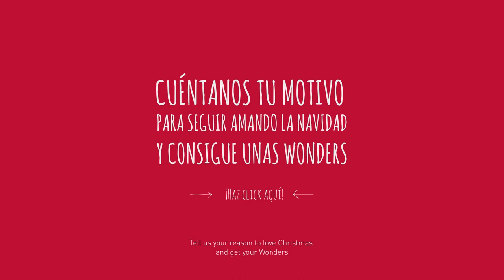Wonders - Motivo 1 para amar la Navidad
¿Cómo que la Navidad es un asco? Pensamos que eso no es del todo cierto. Y para demostrártelo en Wonders hemos buscado 10 inesperadas razones para amar la Navidad.

Cuéntanos tu motivo para seguir amando la Navidad y consigue unas Wonders. Haz click en el enlace para participar